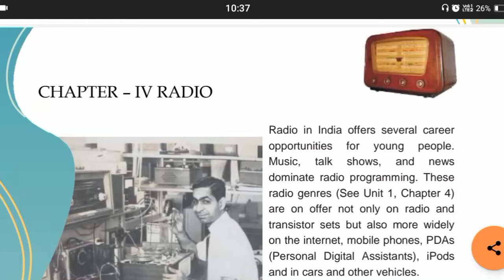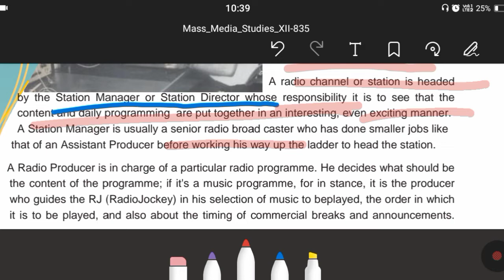Radio | Chapter-4 | Unit-4 | Mass Media Studies | Class-12 | Revision | Explanation by Prajukta Shaw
Unit-4: RADIO (Chapter-4)

Important parts 👇

🌸Station Manager/ Director
🌸Radio Producer
🌸Radio Presenters
🌸Artistes

Remember that hard work never gets wasted.